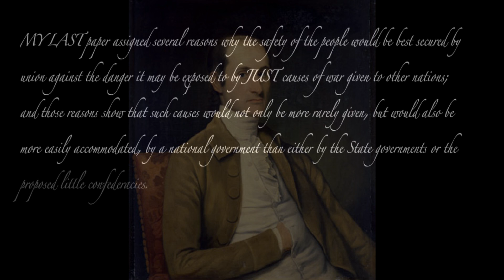Federalist #4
Jay says there are "just" causes for war and there are "pretend" causes for war.  According to Jay, "nations in general will make war whenever they have a prospect of getting anything by it," and when they see weak, poorly administrated states, they will use the flimsiest excuse to go to war.  Jay thinks a strong, United States is the best defense against this.